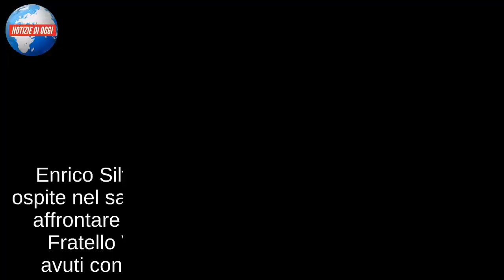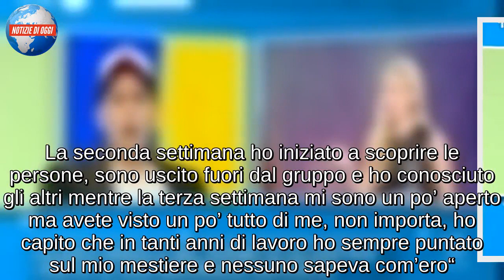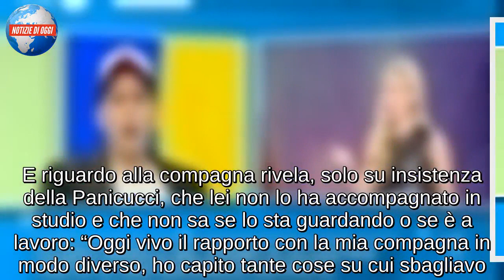Enrico Silvestrin piange a Mattino5/ Dalla morte della madre alla compagna: “Non aspettavo di...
Enrico Silvestrin piange a Mattino 5. Il Vj è stato ospite nel salotto di Federica Panicucci che ha voluto affrontare con lui tutti i temi principali del Grande Fratello Vip a cominciare proprio dagli scontri avuti con Valerio Merola e con Eleonora Giorgi. Il concetto per lui non cambia, magari ha sbagliato nei metodi, ma non nel succo della questione visto che non ama chi si “vende” queste storie come ha fatto il so collega ma gli opinionisti presenti in studio non erano tutti dalla sua parte sottolineando il fatto che è solo quando è venuto fuori il suo nervo scoperto che il pubblico ha iniziato a supportarlo: “Quando ti sei aperto al pubblico, lì eri vincente. Sei sicuramente uscito molto presto potevi essere il vincitore di questa edizione”. Lui accusa il colpo ma ringrazia chi ha avuto fiducia in lui e poi inizia il suo racconto delle tre settimane che ha passato nella casa in cui, però, è sicuro,  venuto fuori tutto su di lui.

LE TRE SETTIMANE AL GRANDE FRATELLO VIP
Il racconto di Enrico Silvestrin a Mattino 5 inizia dal suo percorso nel Grande Fratello Vip: “Sono state tre settimane molto diverse, nella prima sono stato male perché mi sentivo isolato, faticavo ad ambientarmi, sono sempre stato giudicato e non sono uno vincente, lo so. La seconda settimana ho iniziato a scoprire le persone, sono uscito fuori dal gruppo e ho conosciuto gli altri mentre la terza settimana mi sono un po’ aperto ma avete visto un po’ tutto di me, non importa, ho capito che in tanti anni di lavoro ho sempre puntato sul mio mestiere e nessuno sapeva com’ero“. Il suo nervo scoperto viene riproposto da Federica Panicucci che affronta anche l’argomento della morte della madre facendo sciogliere in lacrime il suo ospite. Anche lei non è riuscita a trattenere le lacrime proprio perché conosce bene quel dolore per via del padre ma poi Silvestrin spiega: “Il Confessionale è davvero un momento importante. Ho parlato con tre donne e tre uomini di cui non conosco il volto, sono persone che ti sanno far parlare, ti rendono tranquillo, sono discorsi da Confessionale, si parlava di tutto e poi arrivavano questi momenti“.

LA CRISI CON LA COMPAGNA E IL SUO LAVORO
Tra gli argomenti della mattinata non si poteva non parlare della possibile crisi con la compagna che si è risolta proprio con la sua partecipazione al Grande Fratello Vip (o almeno così sembra) e poi quella lavorativa: “Ognuno sta al mondo in maniera diversa, io sono complicato. Ci sono persone che ostentano queste difficoltà e ne fanno il loro rapporto, io sono andato lì in modo naturale ma poi sono venute a galla così“. E riguardo alla compagna rivela, solo su insistenza della Panicucci, che lei non lo ha accompagnato in studio e che non sa se lo sta guardando o se è a lavoro: “Oggi vivo il rapporto con la mia compagna in modo diverso, ho capito tante cose su cui sbagliavo. Walter in questo è stato davvero fondamentale per me. Eravamo molto comodi. Io lo lasciavo parlare e lui lasciava parlare me“. A fine intervis